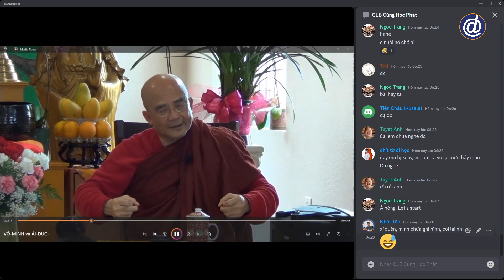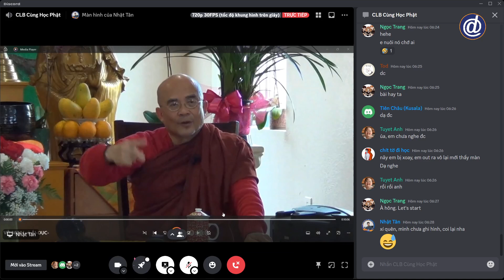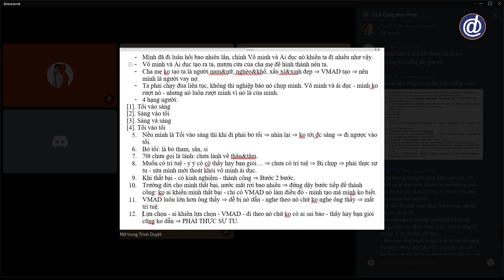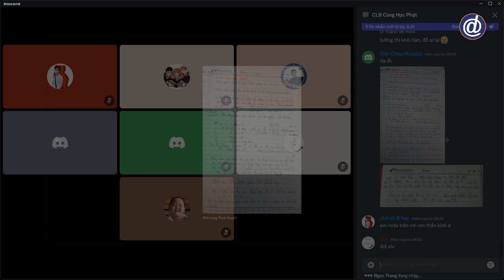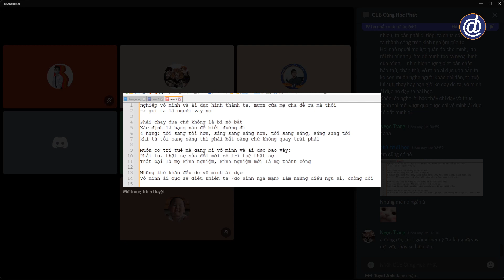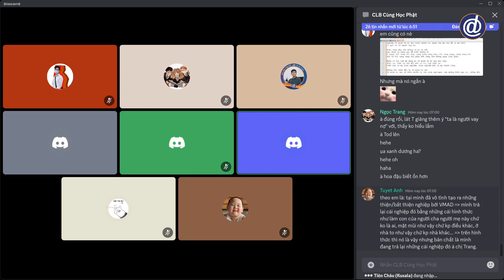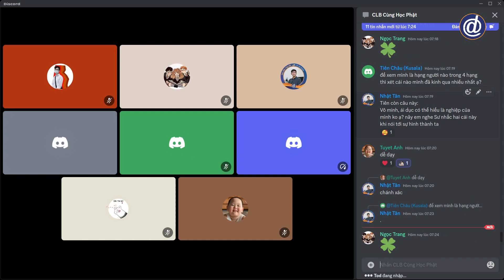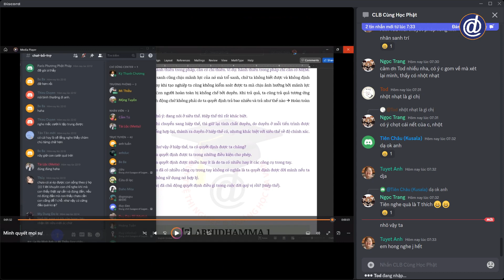[8] CLB Cùng Học Phật: VÔ MINH - ÁI DỤC